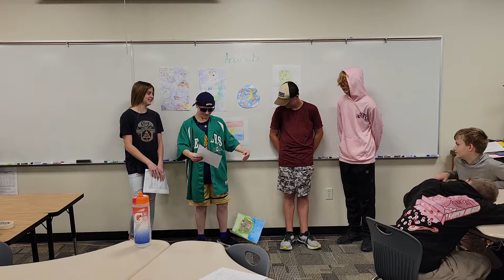Tigris Fall 2021 aajp